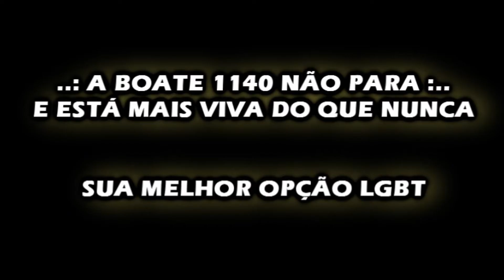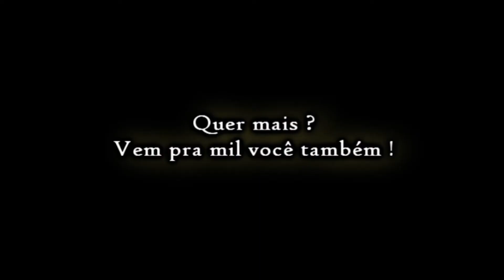BOATE 1140 / KARINA KARÃO & SUELLEN PINHEIRO / 23.05.2014, SEXTA FEIRA